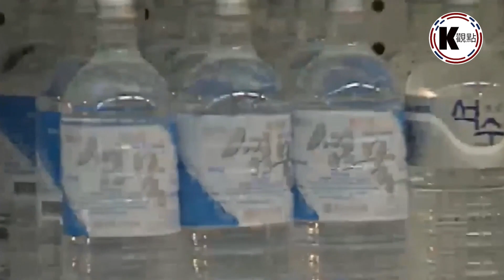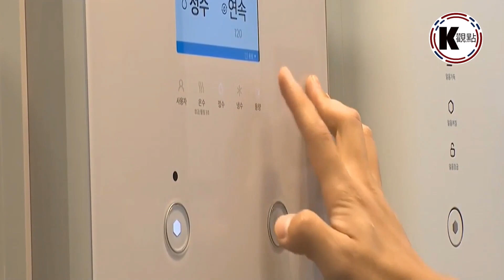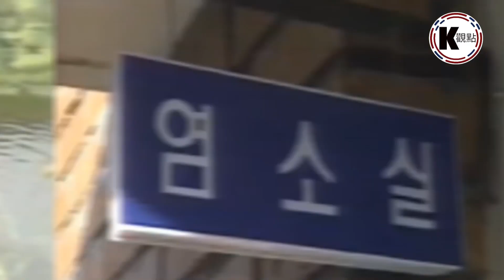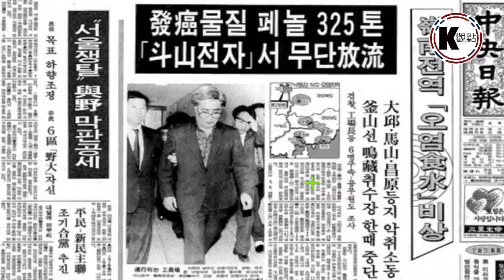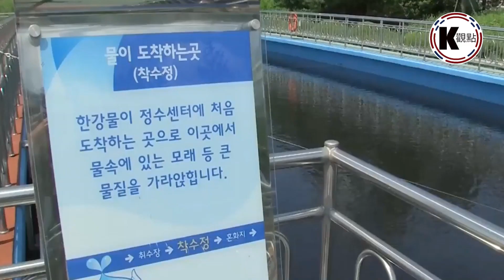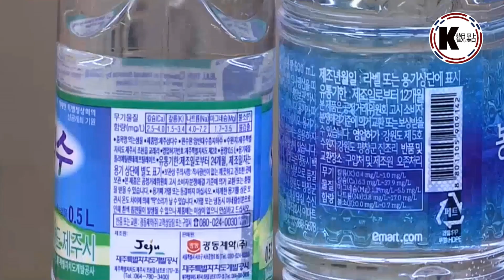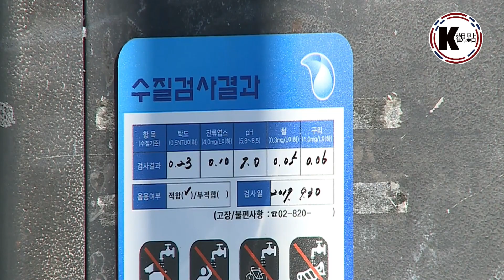在韓國賣瓶裝水賺錢曾經是非法的，最近大部分韓國家庭都在使用淨水器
在韓國，現在是花錢買水喝的時代，但賣瓶裝水賺錢曾經是非法的。韓國的自來水質量一直處於世界領先水平，有這樣優質的自來水，如果直接喝自來水，就不用買淨水器或在便利店買瓶裝水喝，為什麼要花這些錢呢？最近大部分韓國家庭都在使用淨水器，韓國人的這種想法是從何而來的呢？